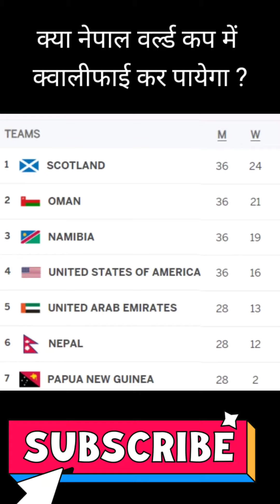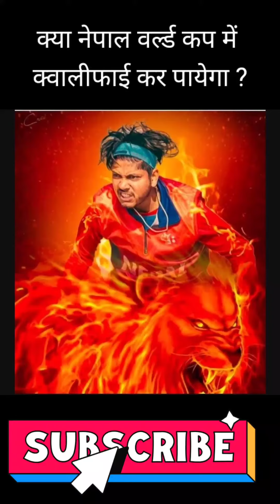क्या नेपाल वर्ल्ड कप में क्वालीफाई कर पायेगा ? nepaluae cricket cricketworldcup 2023